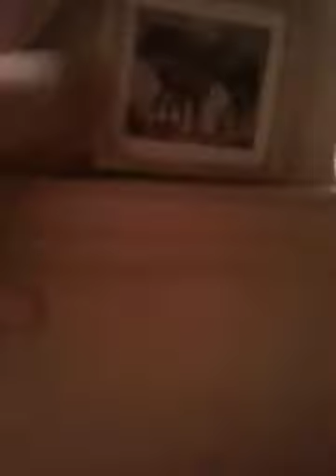New *updated* mulberry acers barn tour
We were moved